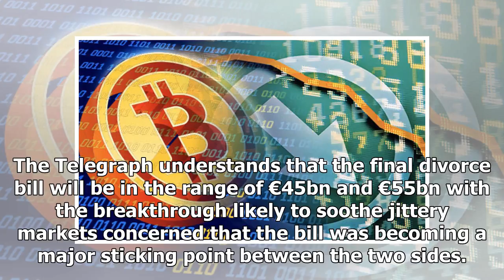Latest News 365 - Pound soars versus the euro on the divorce bill brexit breakthrough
Latest News 365 - Latest News 365 - Pound soars versus the euro on the divorce bill brexit breakthrough

The pound bounced back on currency markets on Tuesday after the Telegraph revealed that British and EU negotiators have broken the deadlock on the Brexit divorce bill. After being dragged down earlier in the day by Bank of England governor Mark Carney’s gloomy warning of potential Brexit “pain”, sterling spiked above €1.12 against the euro as traders piled into the currency on news of a breakthrough in talks.  The longawaited progress propelled the pound from a 0.6pc loss to a 0.6pc gain against...